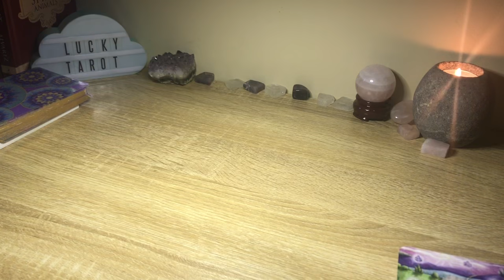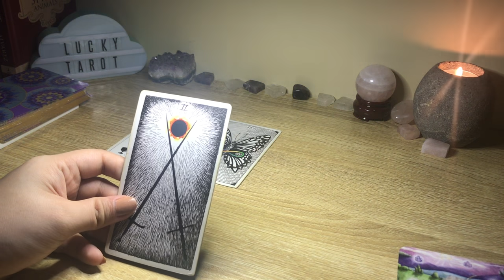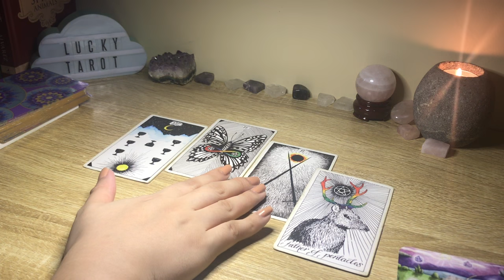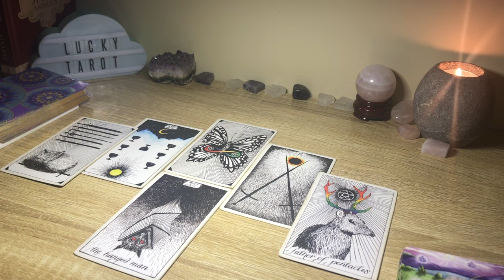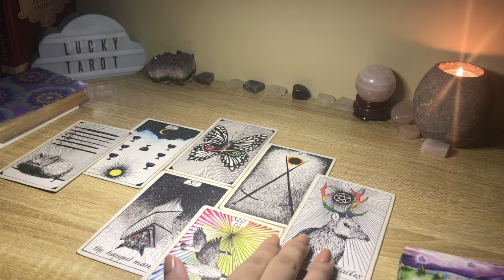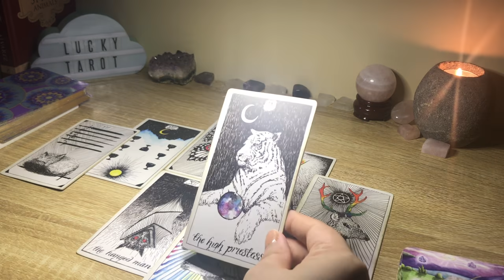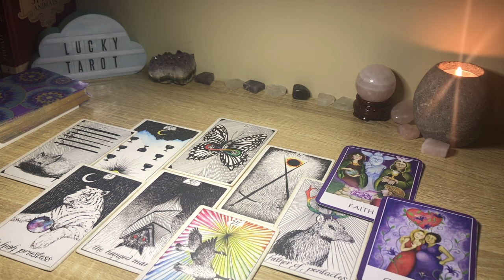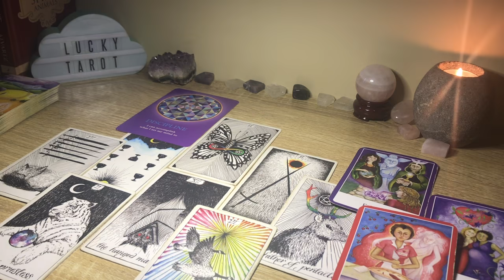TAURUS: THE ILLUSION & FALSE PERCEPTION ABOUT THEM! TRUST YOUR INTUITION, TO SEE THE TRUTH NOW!✨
✨Deck used in this reading:
1. Wild Unknown Tarot
2. Soul’s Journey Lesson Cards
3. Chakra Wisdom Oracle Cards